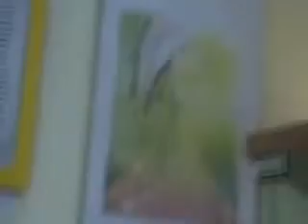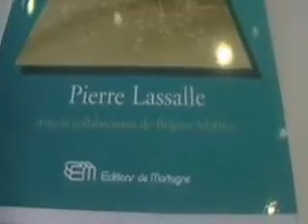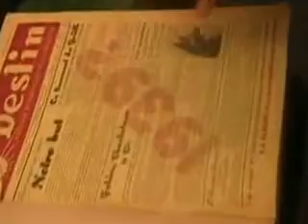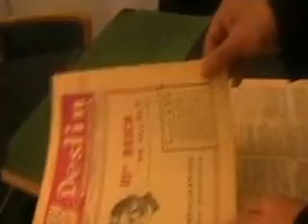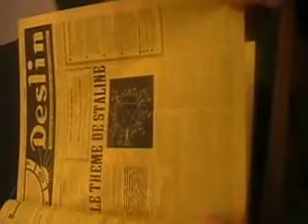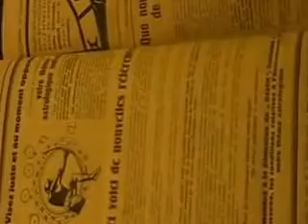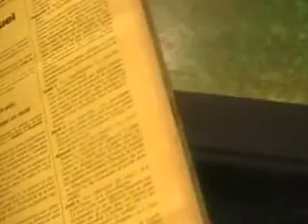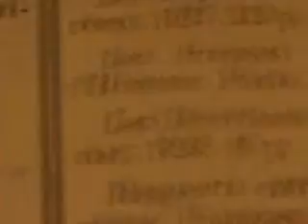Entretien de Jacques Halbronn avec Chantal aguet Librairie Aliou, Lausanne 2008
ASTROLOGIE